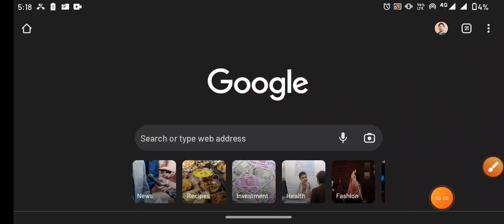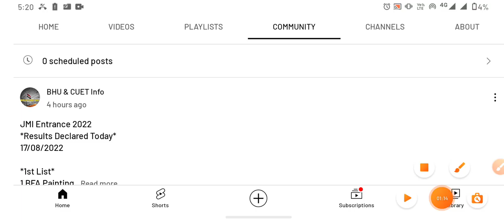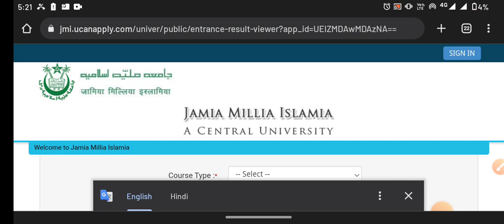Jamia second list and waiting list notice urgent 2022 Jamia offline classes school ug pg diploma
SESSION 2023-24
COURSES:
BBA, B.COM
BHM & BTTM
OUR FEATURES :

8. Arrive at location: Aftab's Real Documentations Center

Jmicoe.in

Jamia Islamia
Jamia_diploma_entrance_exam_2022-23
jmi_ug_pg_form_2022 JMI_latest_info